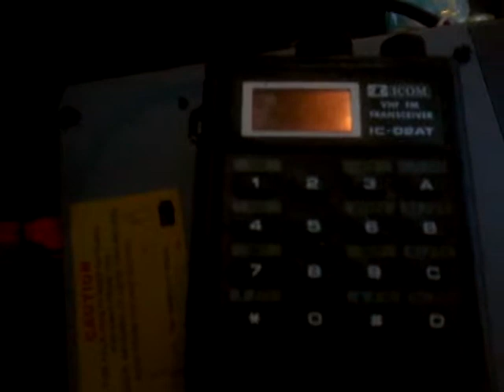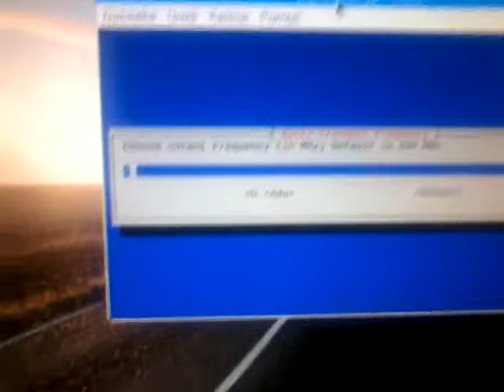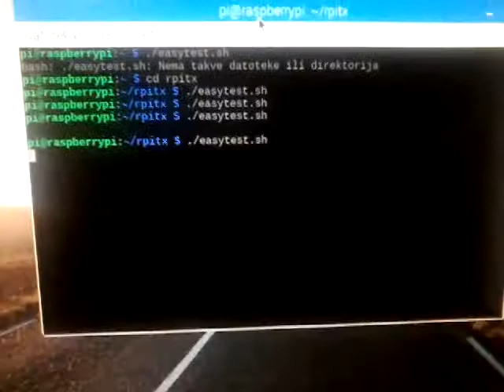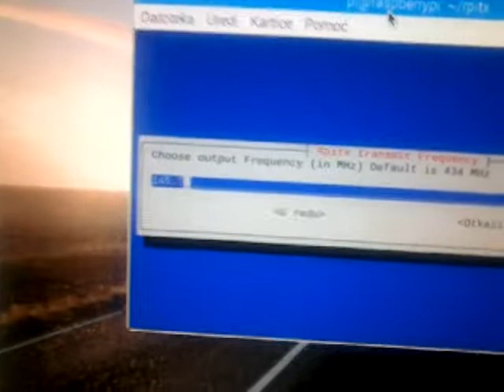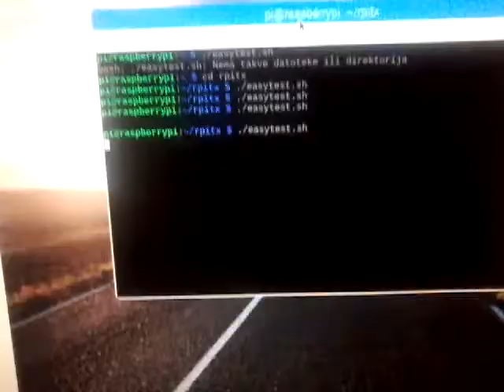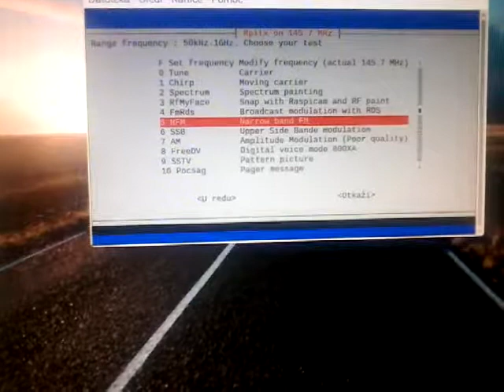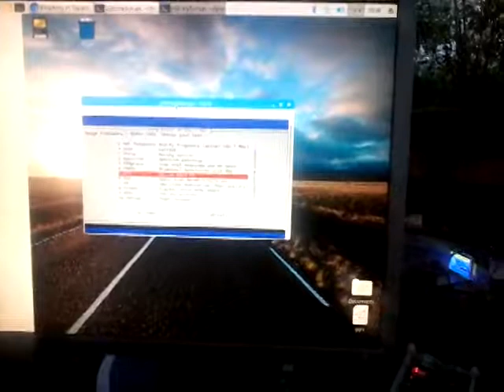9a3xz - Raspberry Pi like RF generator